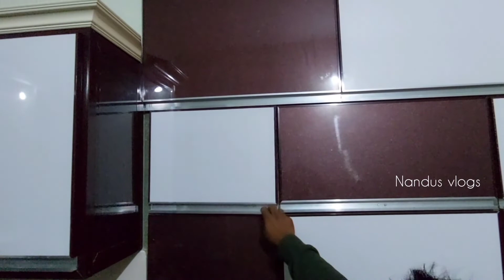8 സെന്റിൽ ഒരു അടിപൊളി വീട് 18 lakhs / 1400 sqf / home review#Nandus vlogs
Nandus vlogs
house review
നിങ്ങൾക്കും അടിപൊളി ഡിസൈനിൽ വീട് വെയ്ക്കാൻ താല്പര്യം ഉണ്ടെങ്കിൽ ... വിശദ വിവരങ്ങൾക്ക്
ഈ നമ്പറിൽ വിളിക്കുക.